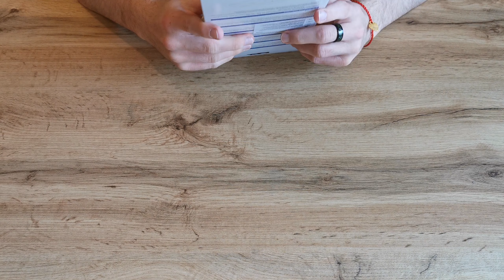Hát az úgy volt, hogy...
Na, vajon egy hét múlva milyen videóval fogok a színetek elé állni? Hazudnék tán és visszatérne az AGYAMENTS sorozat vagy csak az április 1-jét pótoltam? 🤔

Na most pedig jöjjön a szokásos:
Instagram, ha bárkit is érdekel félévente kétszer BMX-es tartalom:

És ha valamit kihagytam vagy bármi kérdésed lenne, használd nyugodt szívvel, lélekkel a komment szekciót!